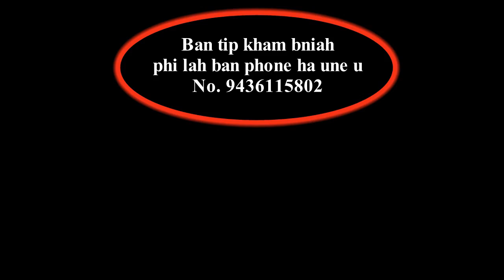U Khristan bad Ka Sabbaton | Pr. J B Sohkhlet | September 19, 2020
To ai ba U Blei un kyrkhu ia phi katba phi sngap ia kane ka khubor ba bymjukut. Khublei